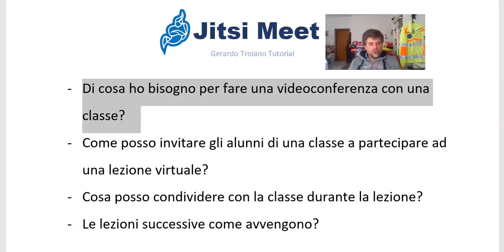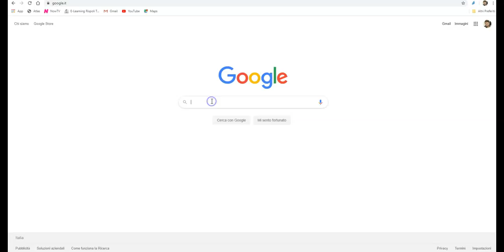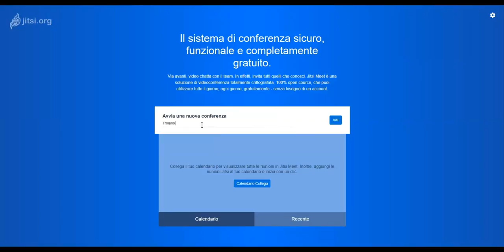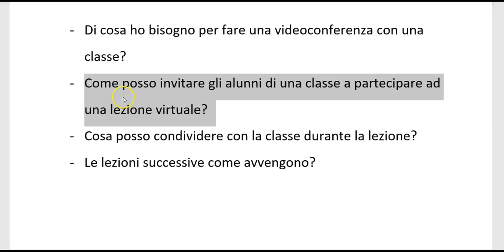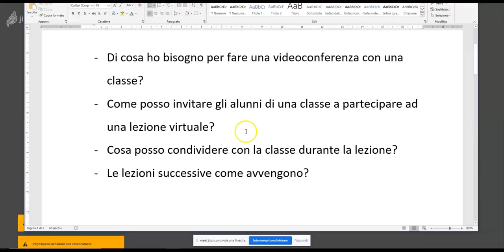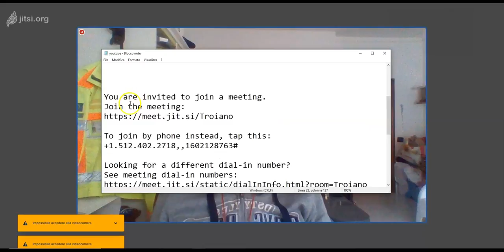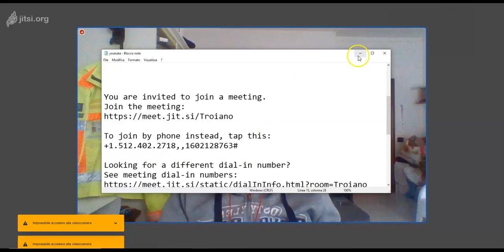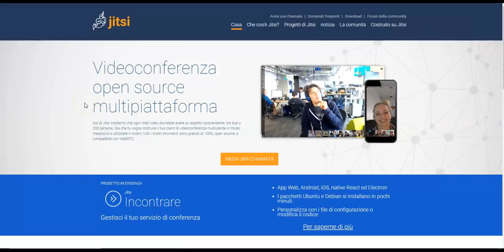Jitsi Meet - Video conferenze opensource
Jitsi Meet

- Di cosa ho bisogno per fare una videoconferenza con una classe?
- Come posso invitare gli alunni di una classe a partecipare ad una lezione virtuale?
- Cosa posso condividere con la classe durante la lezione?
- Le lezioni successive come avvengono?